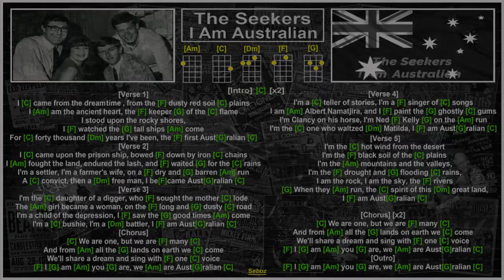The Seekers - I Am Australian [Jam Track] [Uke Chords & Lyrics]